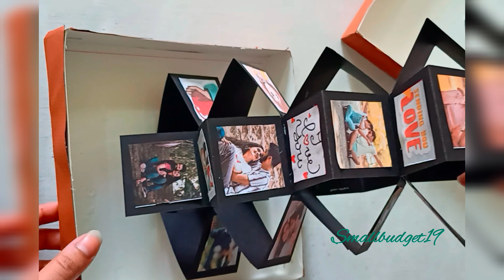DIY Pull Out Photo Box | Accordion Photo Album। DIY Photo Album Box | Magic Gift Box Idea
DIY Photo Album Box | Magic Gift Box Idea | Paper Craft Ideas।

DIY Pull Out Photo Box | Accordion Photo Album |